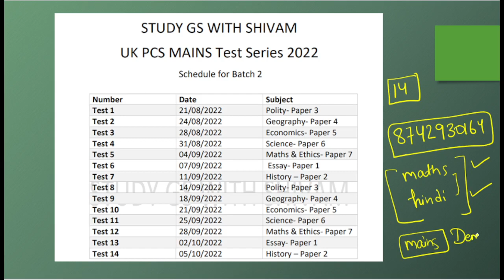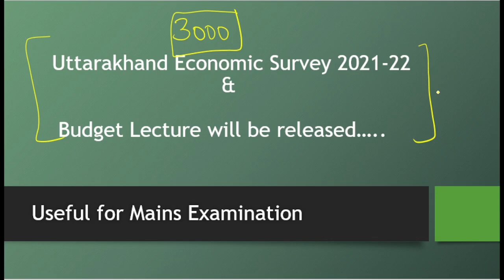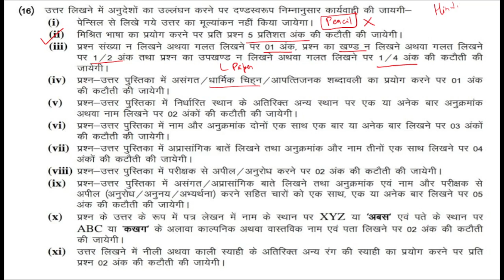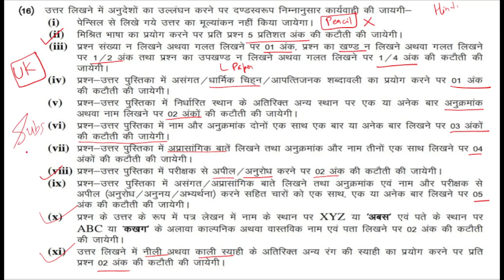Negative Marking In UK PCS Mains Examination | Penalty Marking in Mains | Uttarakhand PCS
In this video, I have discussed about the Negative marking guidelines laid down by the Uttarakhand Public Servive Commission.